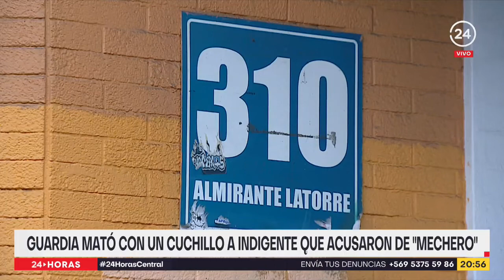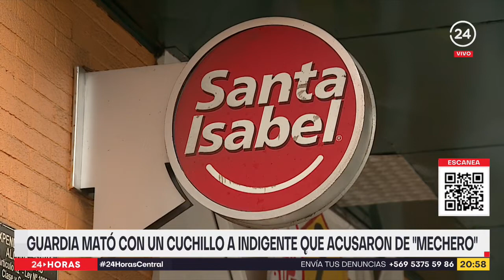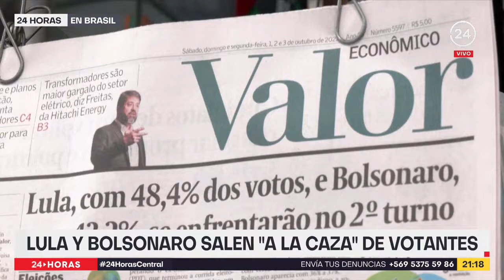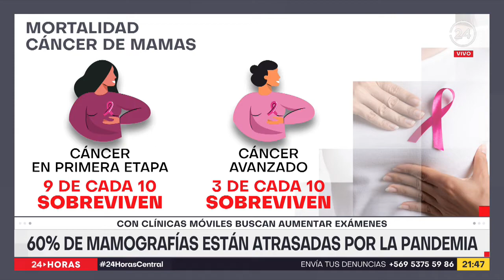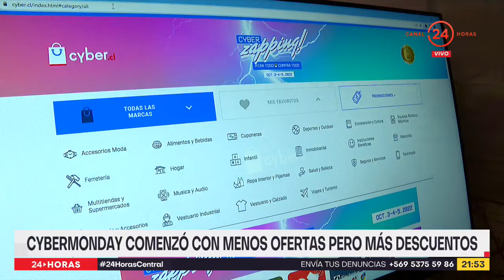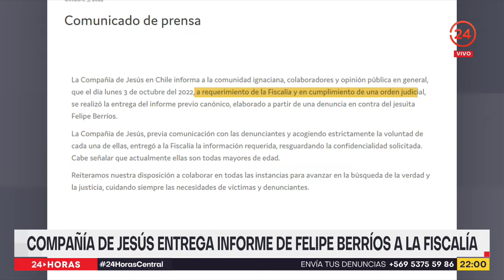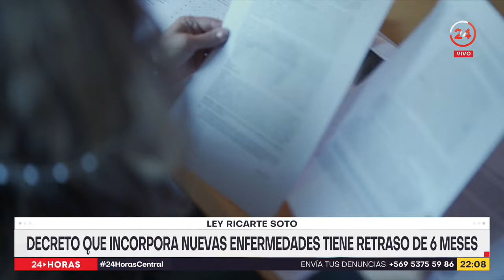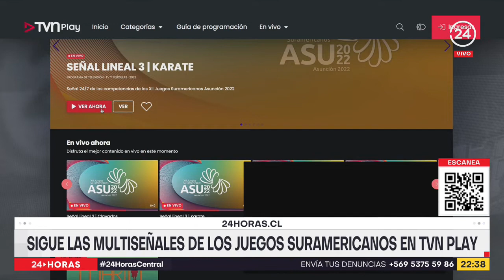24 Horas Central - Lunes 3 de octubre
El guardia de un supermercado de Santiago Centro está detenido por matar a un indigente que fue acusado de "mechero" por parte de la seguridad del recinto. El funcionario, según los antecedentes entregados por Carabineros, no contaba con todos los cursos obligatorios para cumplir esas funciones. Sobre ese punto la cadena de supermercados no ha entregado información, por ahora, pero sí anticipó que están colaborando con la investigación. Esta y otras informaciones fueron revisadas por Iván Núñez y Constanza Santa María.